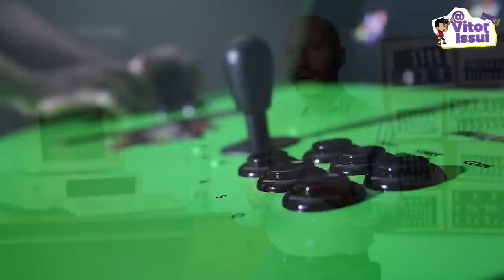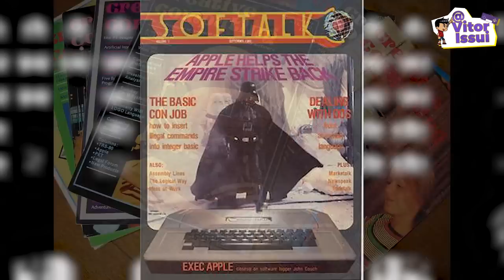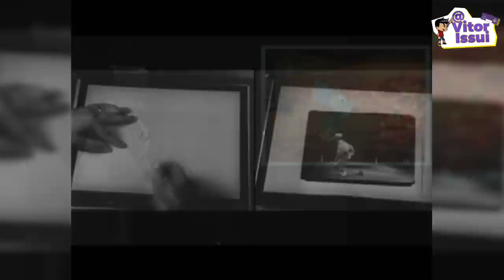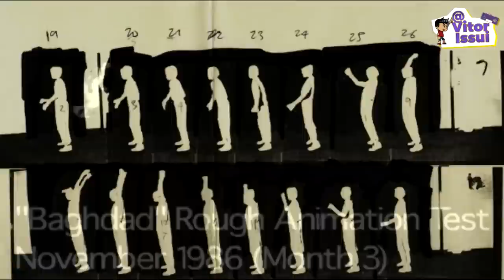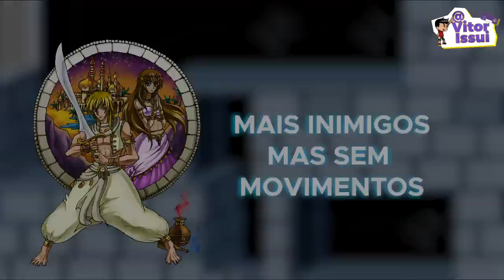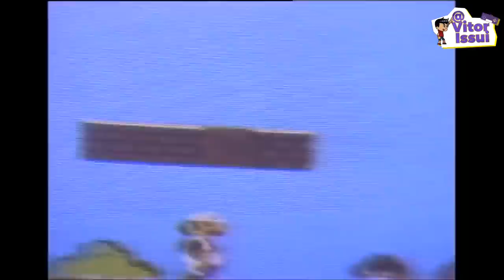O GAME COM A MOVIMENTAÇÃO MAIS REAL EM 1990.